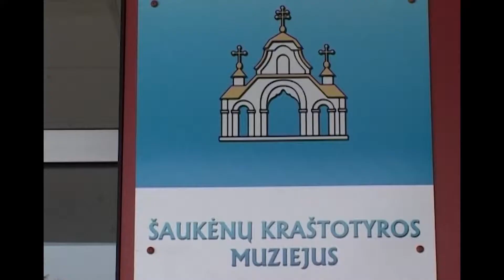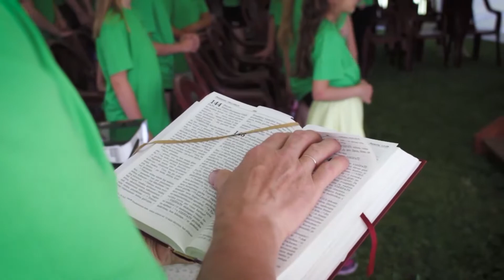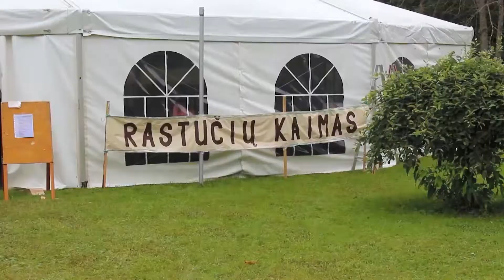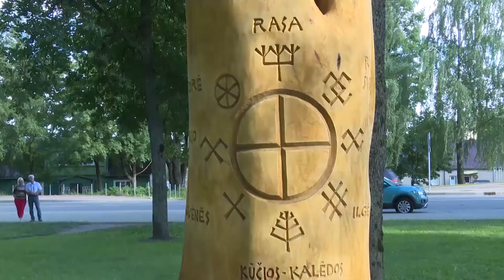Labas iš Kelmės 2022-07-29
Laidoje- In memoriam Elenai Burdulienei (Šaukėnų kraštotyros muziejaus įkūrėjai, nusipelniusiai kraštotyrininkei, aktyviai Šaukėnų miestelio bendruomenės narei ).Laidoje pasakojame apie Kelmėje įvykusią X akmentašių kūrybinę stovyklą, skirtą akmentašių patriarcho Juozo Liaudanskio atminimui. Šiais metais kūrybinėje stovykloje darbavosi ir Kelmei akmens ženklus paliko  šiauliškis skulptorius Kazys Bimba, Šiaulių rajone Ginkūnuose gyvenantis  skulptorius Jonas Vaicekauskas, kelmiškis meno kūrėjas, akmentašys  Valdas Bandza. Pateikiame informaciją apie Kelmėje vykusį „Rally Žemaitija 2022". Šiemet  Žemaitijos ralyje  varžėsi pajėgiausi Lietuvos ir Lenkijos lenktynininkai. Laidoje- informacija iš VII Kelmės ir Šiaulių evangelikų liuteronų parapijų organizuotos vasaros stovyklos vaikams ir jaunimui Tytuvėnuose. Laidoje matysite reportažą apie folkloro festivalį „Ir pajauga žali leipa".Jame-  parodos, koncertai, amatų demonstravimas. Į festivalio programą įsipynė renginiai  skirti Valstybės dienai paminėti.